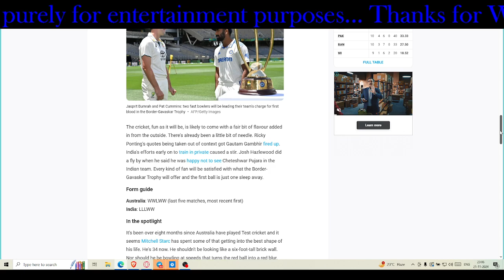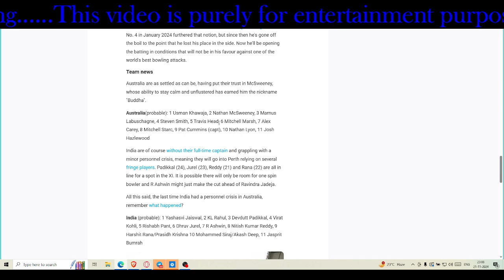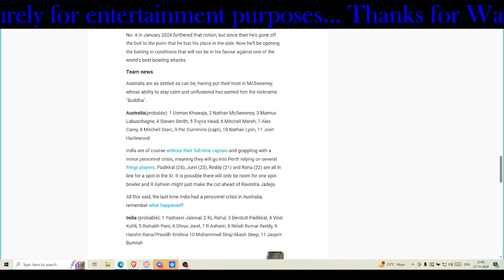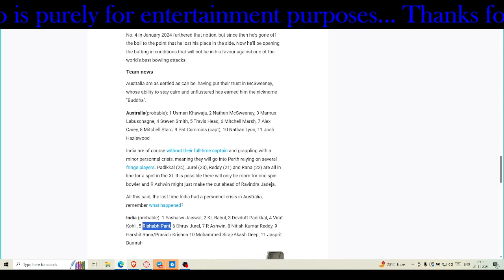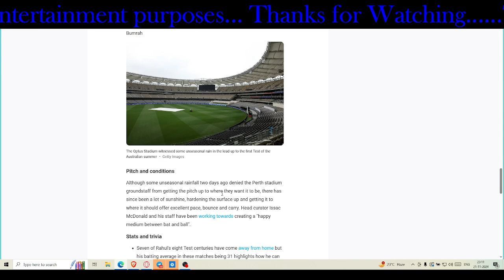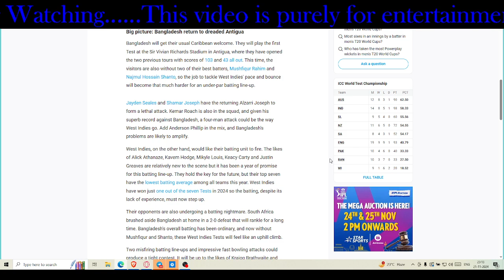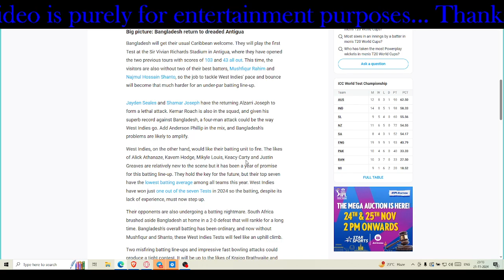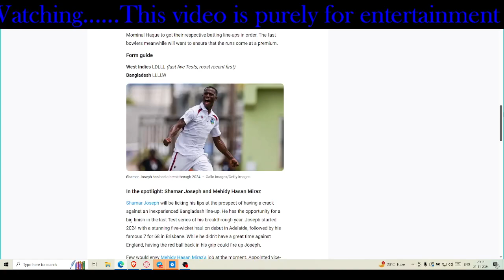Australia vs India 1st Test // West Indies vs Bangladesh 1st Test || Team News